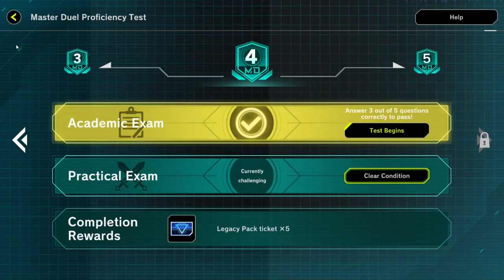Obelisk - Ra Showcase PART 1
New animation and cards added for Oblisk -  Ra -  Slifer
plus new packs,
I will try to make some decks and see if they can reach Dim ranks